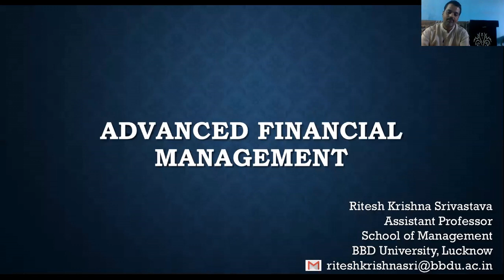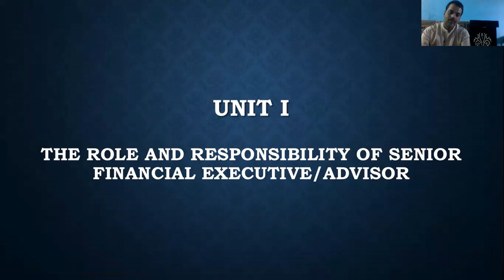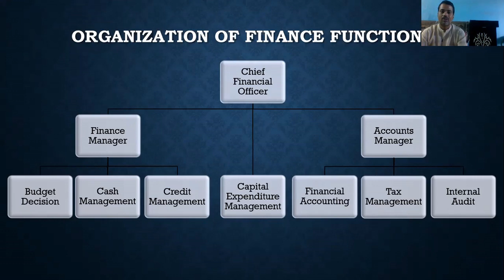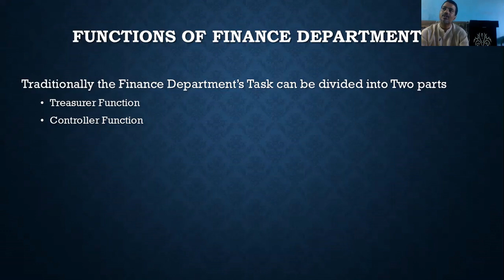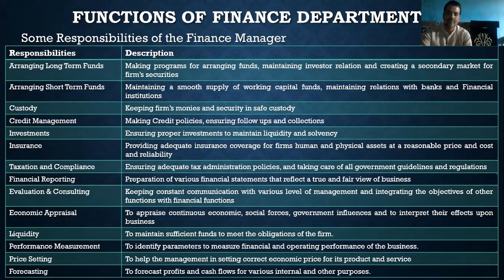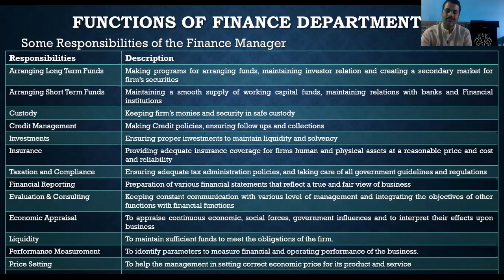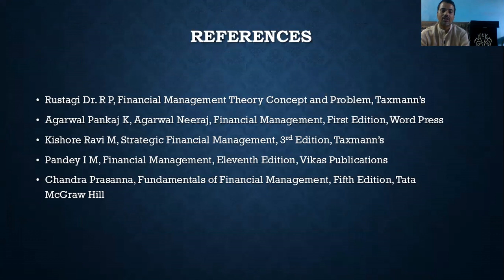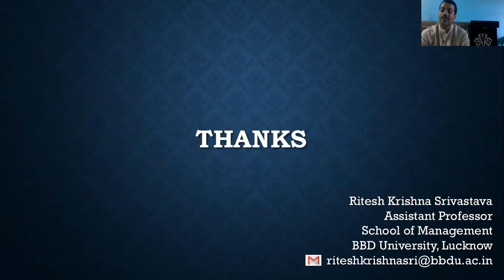BBAP3501 | ADVANCE FINANCIAL MANAGEMENT | UNIT 1 | LECTURE 4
The role and responsibility of senior financial executive